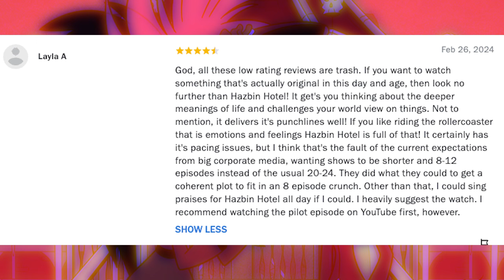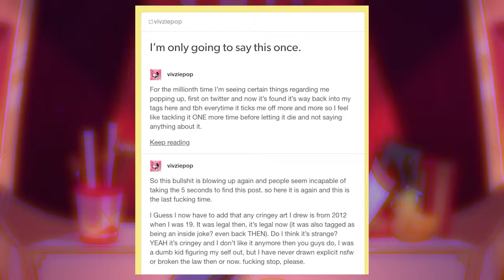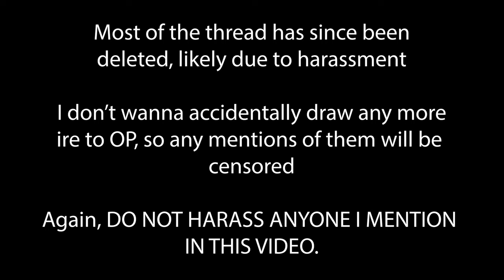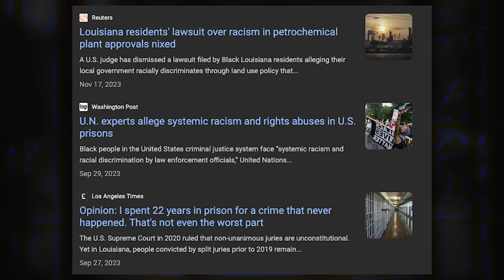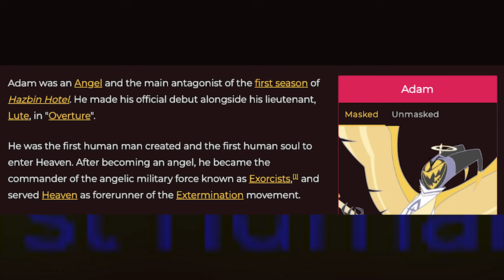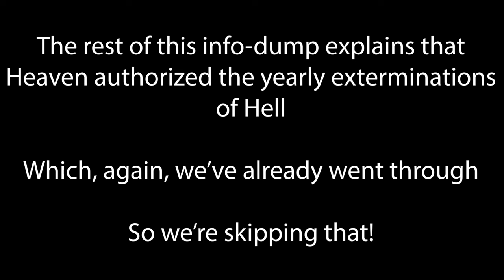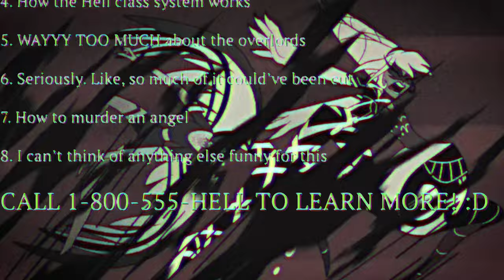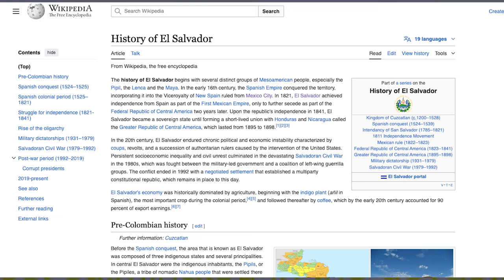The Painful Mediocrity of Hazbin Hotel | Flowergothic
Flower finally watched Hazbin Hotel, and she has thoughts. Does she love it? Does she hate it? No, as the title says, she think's it's mid.Why? Watch and find out!

~Featuring~
Madeline Maye: @friendlycatwife
Junsmooth

~Chapters~
0:00 - Introduction
0:43 - What is "Hazbin Hotel"?
6:41 - Rules/Disclaimers
8:25 - The Key Problems
12:11 - The Characters
25:17 - The Worldbuilding
34:10 - The "E D G Y" Adult Content
39:45 - What I Liked
45:06 - How Can Season 2 Be Better?
46:46 - In Conclusion
47:41 - Credits